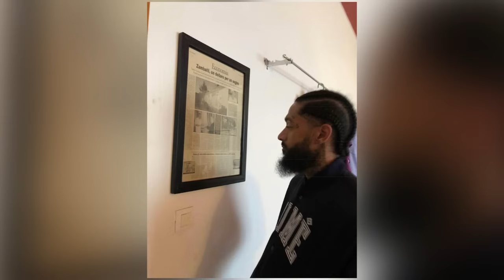ኣብ ዙርያ ቅትለት ኒፕሲ ሃስለ ዕብየትን ሞትን ዕዉት ኤርትራዊ